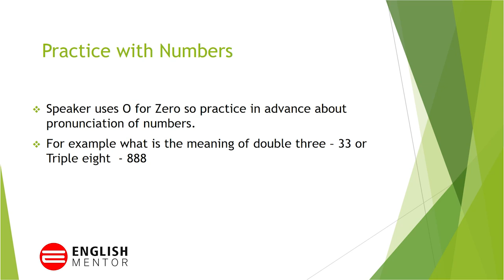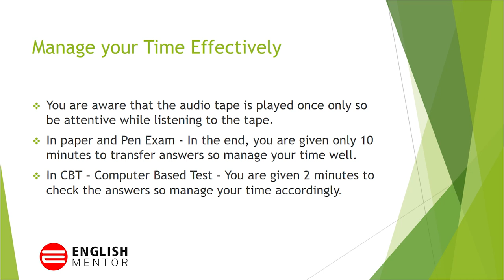Listening Tips: How to Score 9 Band in Listening Module